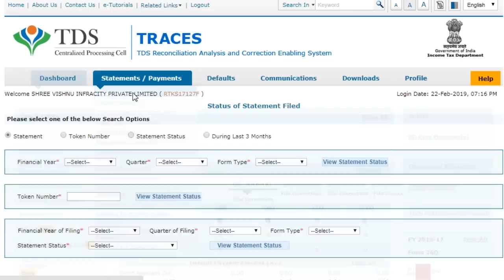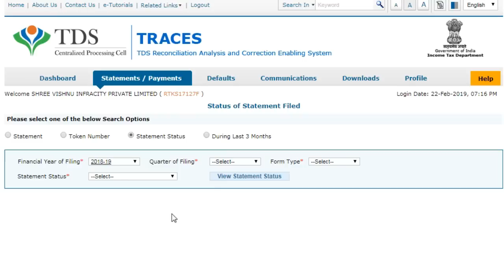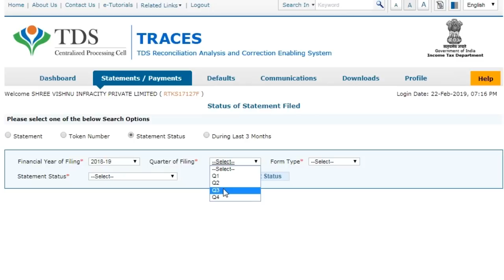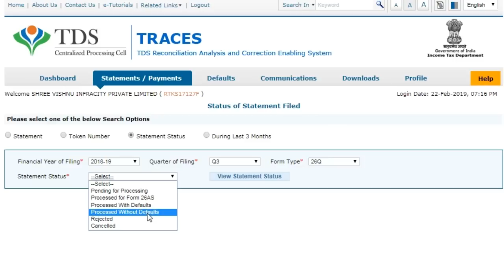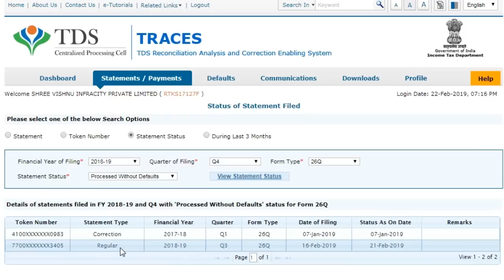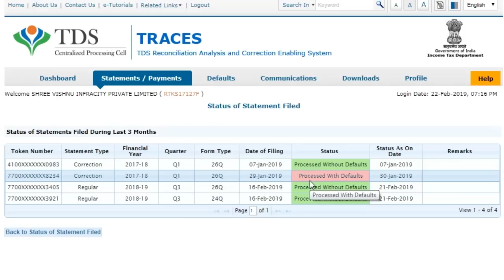HOW TO CHECK FILED TDS RETURN STATUS !!! CA MANOJ GUPTA !!!